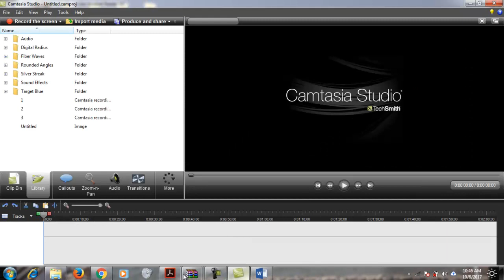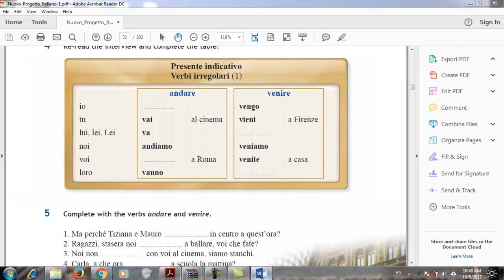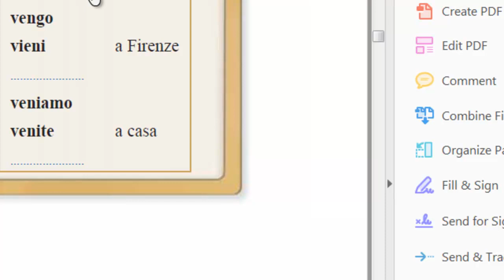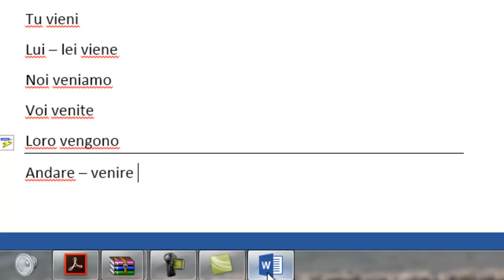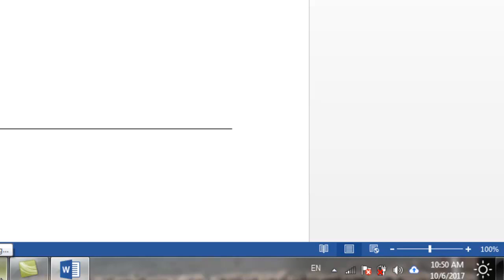فعل يذهب ويأتي في الايطالية -ANDARE e VENIRE in Italiano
استخدام فعل ANDARE - VENIRE  وتصريفاتهم في اللغة الايطالية ..